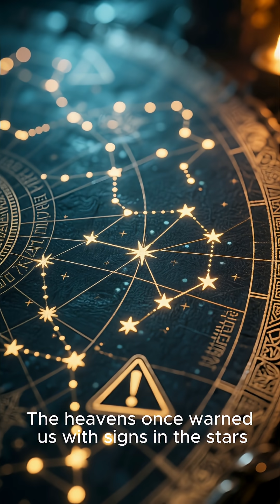Why Satellites Are Turning Into Space Junk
Discover the shocking truth about the satellites that are becoming space junk, posing a significant threat to our planet's orbital environment. As the number of satellites in Earth's orbit continues to grow, so does the risk of collisions and debris accumulation. In this video, we'll explore the causes and consequences of satellites turning into space junk, and what can be done to mitigate this issue. From the impact on space exploration to the potential dangers of space debris, we'll delve into the world of space junk and its far-reaching implications. Join us as we examine the satellites that are becoming space junk and the importance of responsible space stewardship.